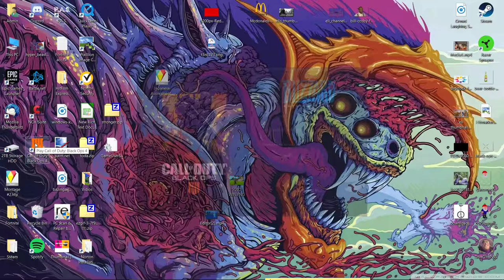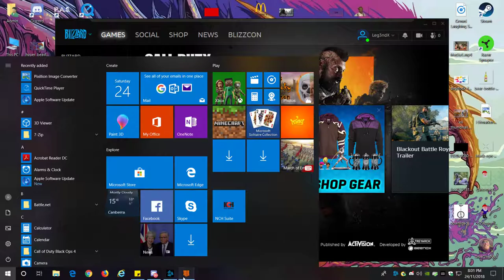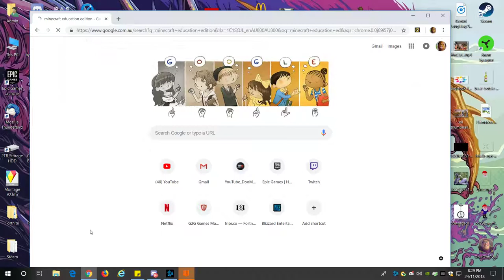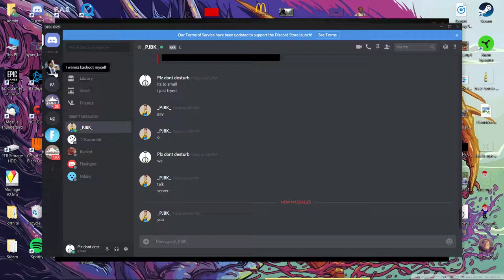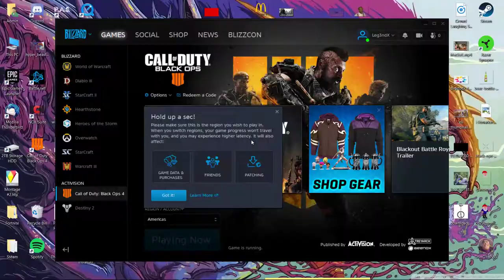Cod b04 grind tactical rifles